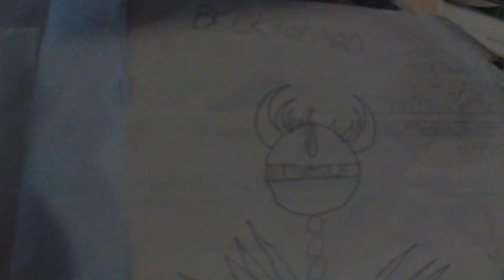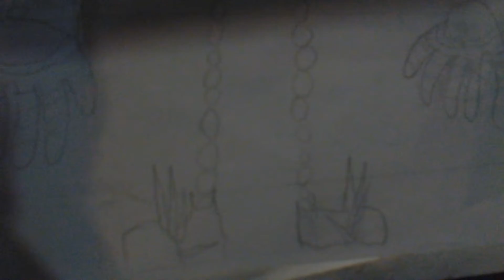Becktorman Rayman Redemption the dark Chimera music also reference of Vector man 1 & 2 genesis